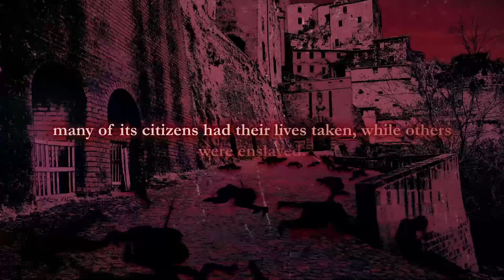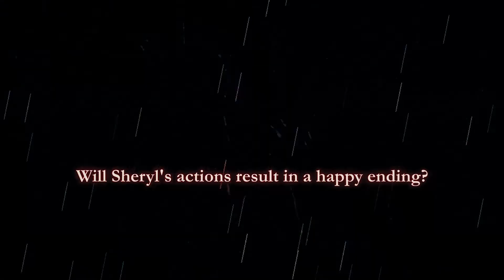Belial Red | Game Trailer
When her hometown is invaded, Sheryl is apprehended and taken in. She resorts to proving her proficiency with a sword and her worth as a leader, allowing her to join the enemy army. Will she remain loyal or find a way to fight back and regain her freedom?